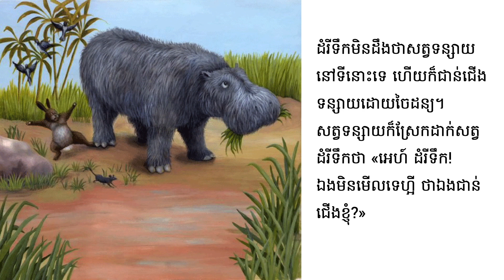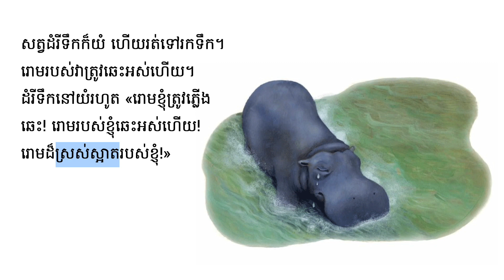​សៀវភៅរឿងនិទានកុមារ ហេតុអ្វីដំរីទឹកគ្មានរោម? Kids Books Read Along in Khmer Why Hippos Have No Hair?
សួស្ដីកូនៗទាំងអស់គ្នា!
តើកូនៗចង់អានសៀវភៅជាមួយគ្នាទេ?
បើចង់ តោះយើងនាំគ្នាបើកសៀវភៅរឿងនិទាននិងអានជាមួយខ្ញុំណា៎!

រឿងនិទានដែលយើងអានថ្ងៃនេះ មានចំណងជើងថា «ហេតុអ្វីដំរីទឹកគ្មានរោម?»។ ក្នុងរឿងនិទានដែលទាក់ទងនឹងព្រៃឧទ្យានជាតិNyungwe បានឱ្យយើងឃើញពីការបដិសេធរបស់ទន្សាយដោយមិនព្រមអនុគ្រោះឱ្យដំរីទឹកដែលបានជាន់ជើងគេទេ

🍪 Original Story:
Title: ហេតុអ្វីដំរីទឹកគ្មានរោម? | Why Hippos Have No Hair?
Written by: Basilio Gimo , David Ker
Illustrations by: Carol Liddiment, Little Zebra Books
Narrated by: Manylen Bunchean
Published by: Pratham Books

🍬 សហការជាមួយ:
The Asia Foundation

🍭 Khmer Learning Lab Read Aloud: Why Hippos Have No Hair?